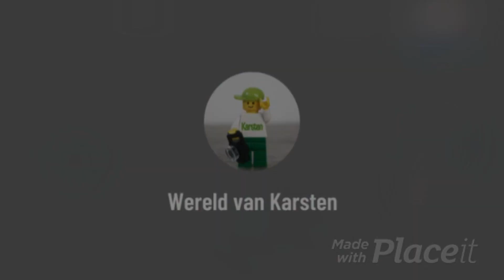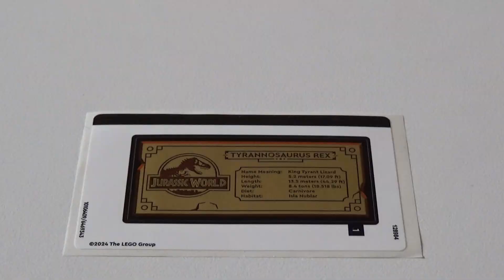Lego 76964 Jurassic World Dinosaurusfossielen T. Rex Schedel Unboxing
Thema: Jurassic World. Aantal figuren: 0. Jaar: 2023